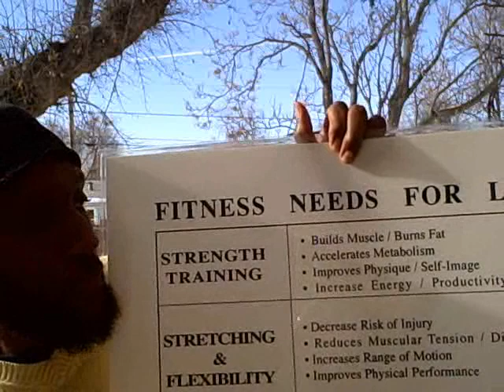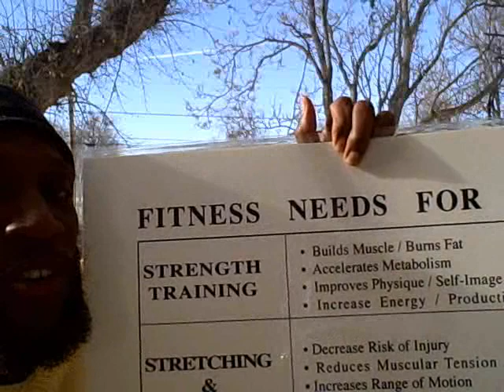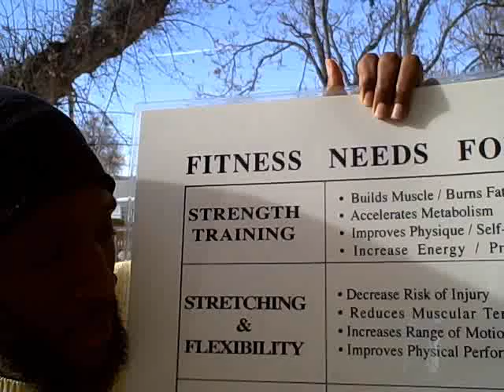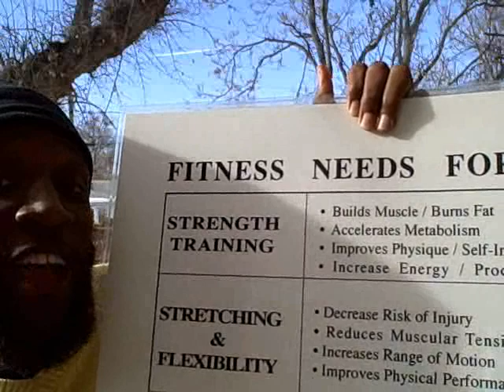lose weight in 2008-start now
Seeking to lose weight? Throw away your scale! Get yourself a fat gun. No such thing as cellulite- fat is fat! Get strength, stretch and cardio in your life. Turn yourself into a fat burning machine. Extra body fat is a health hazard. Reduce your fat. Establish a lifestyle that involves fitness and eating good foods. Let this be the year you get rid of the fat. 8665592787.Lose weight in 2008.